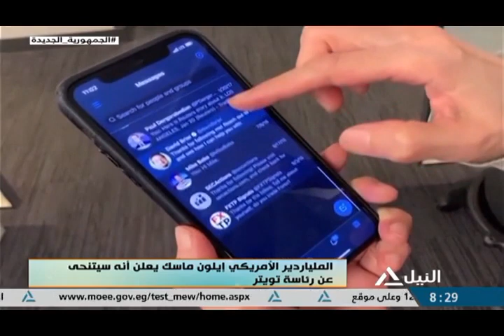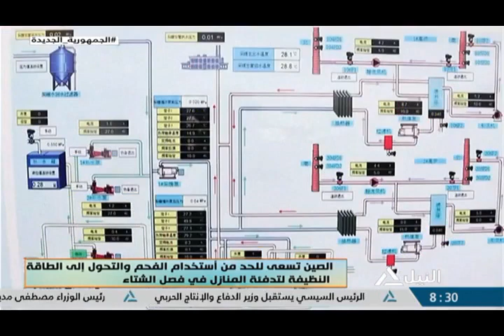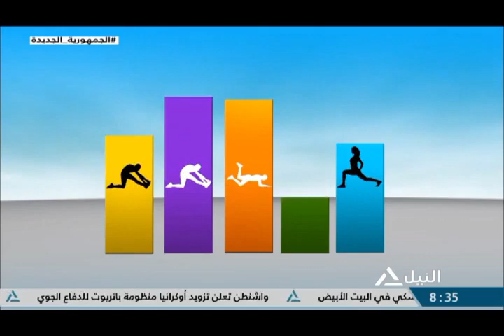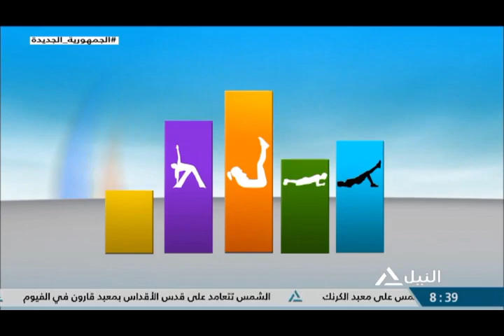هذا الصباح 22-12- 2022 - جولة الصباح - لياقتك